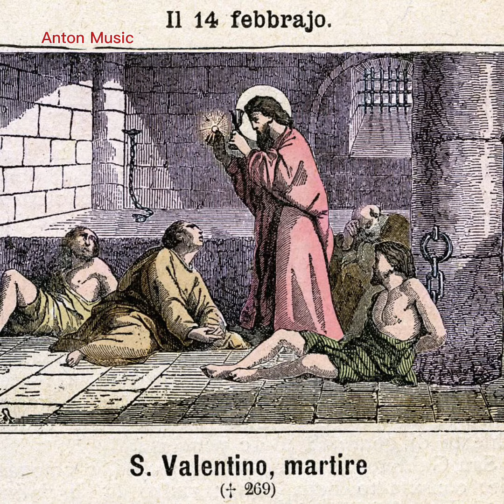Valentine là ngày gì và ý nghĩa ra sao? Giải thích nguồn gốc ngày Valentine